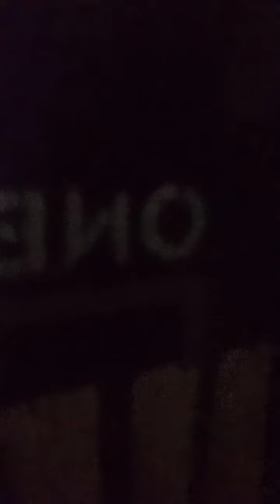Mamah sibuk masak😁